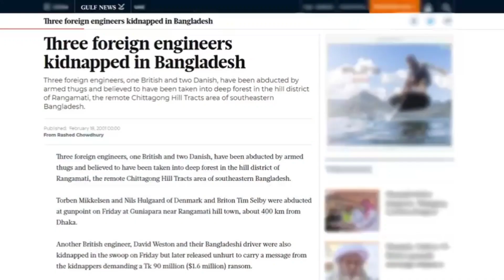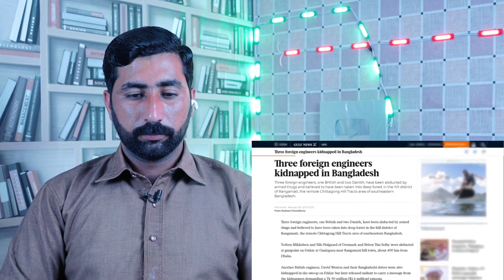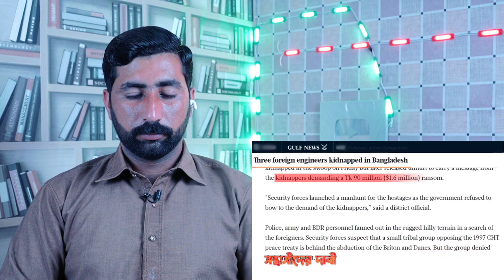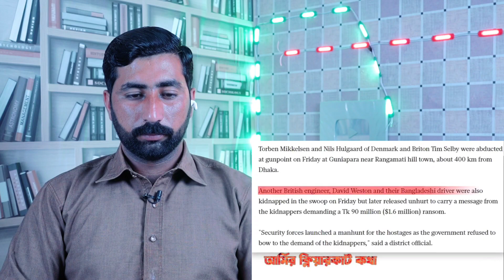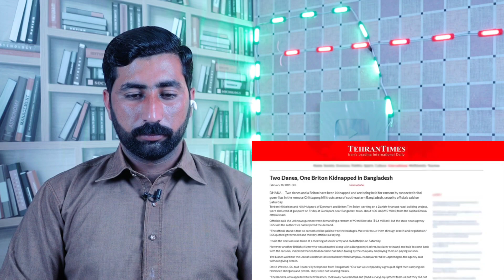৩ বিদেশী উদ্ধার করে তাক লাগানো বাংলাদেশী কম্যান্ডো | Bangladesh Army Commando Daredevil Mission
৩ বিদেশী উদ্ধার করে তাক লাগানো বাংলাদেশী কম্যান্ডো | Bangladesh Army Commando Daredevil Mission